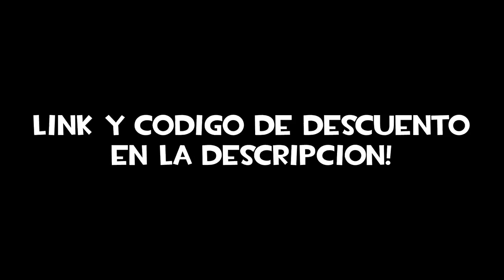Minecraft Plugin Tutorial: UltimateStacker